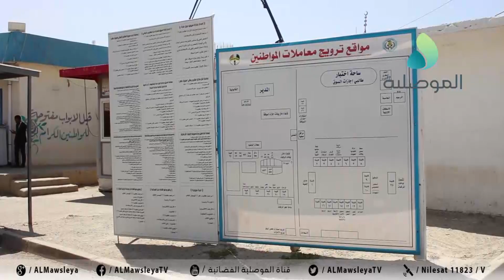مدير مرور نينوى: نطالب من سواق الدراجات النارية تغيير لوحاتهم وتثبيتها ونأسف للانقطاعات المتكررة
مدير مرور نينوى: نطالب من سواق الدراجات النارية تغيير لوحاتهم وتثبيتها ونأسف للانقطاعات المتكررة للانترنت بالدائرة